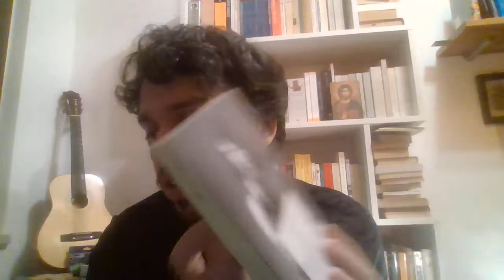Recensione libro: Chimo - Lila dice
Nel 1996 uscì in Francia un romanzo che ebbe un successo incredibile venendo tradotto in tutto il mondo, ciò che favorì il suo successo fu, oltre a numerose sequenze esplicite e violente, anche il fatto che il libro venne presentato dall'editore come un resoconto autobiografico di un giovanissimo ragazzo di origine magrebina di una banlieu di Parigi. Ma sarà vero? La verità non è mai stata rivelata. E soprattutto: com'è davvero questo libro al di là della sua storia editoriale?